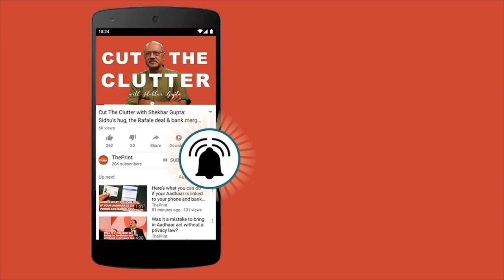BJP leaders worried about steep traffic penalties; suggest a middle path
A number of BJP ruled states are looking at a drastic cut in the penalties for traffic violations under the amended Motor Vehicles (MV) Act